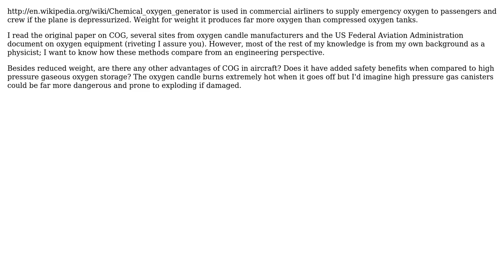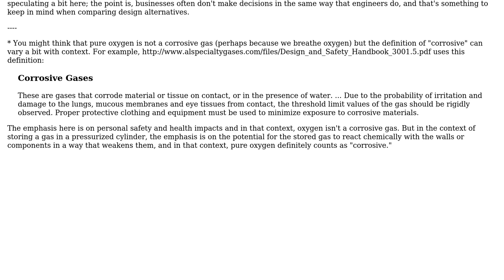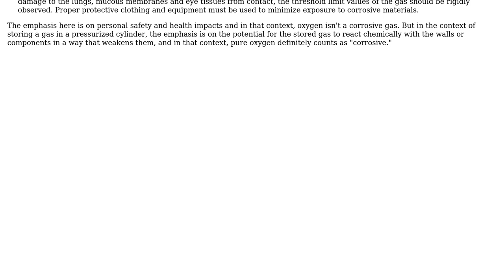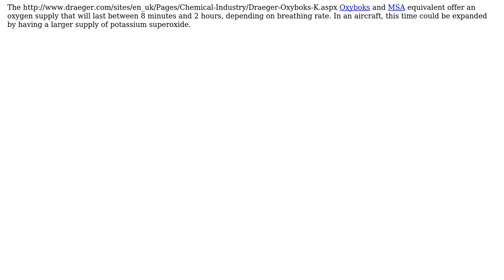Engineering: What are the advantages of chemical oxygen generation over compressed tank storage?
With thanks & praise to God, and with thanks to the many people who have made this project possible! | Content (except music & images) licensed under CC BY-SA | Music | Images & others | With thanks to user Leavenotrace user Fred user Air and the Stack Exchange Network Trademarks are property of their respective owners. You are responsible for your own actions.